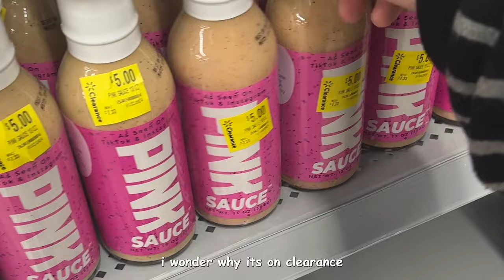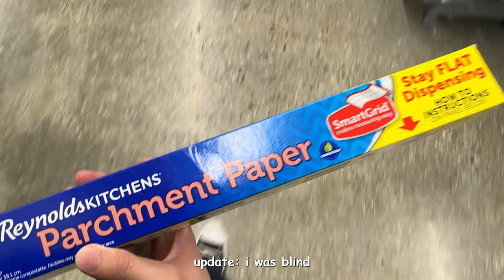How To Ask Her To Be Your Valentine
Surprising her to be my valentine because I need to become the Flynn Rider that she dreamt of as a child

🎵 Music Used 🎵
¤ Marko - Great Race
¤ Lee Moon Sae - Sunset Glow
¤ 이문세 - 붉은 노을